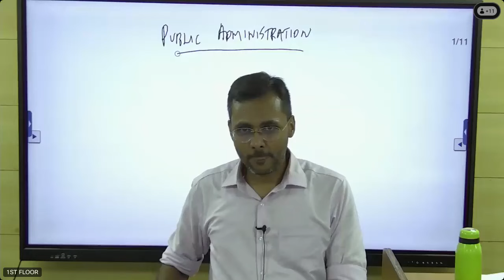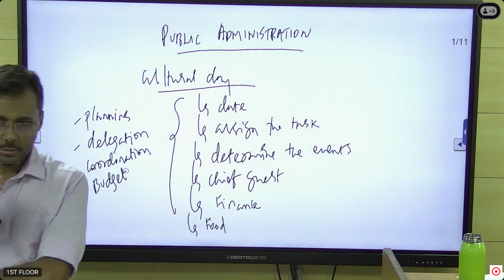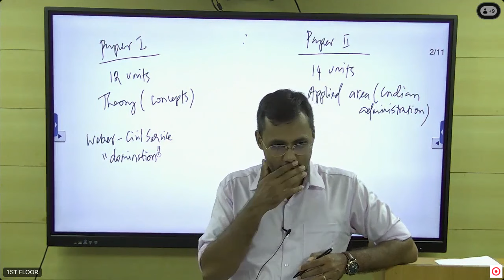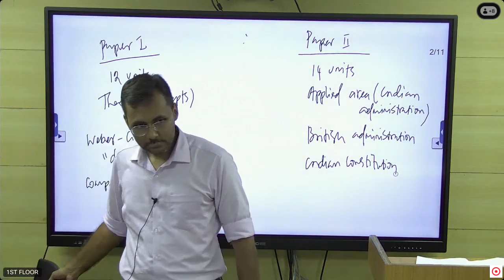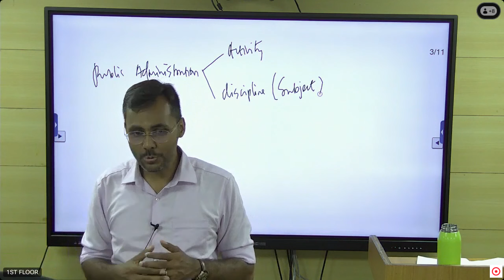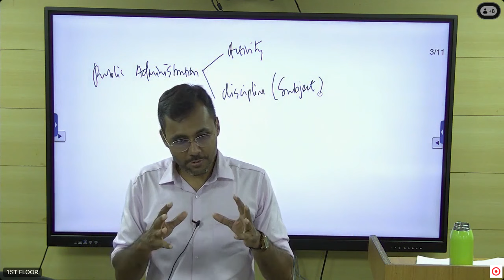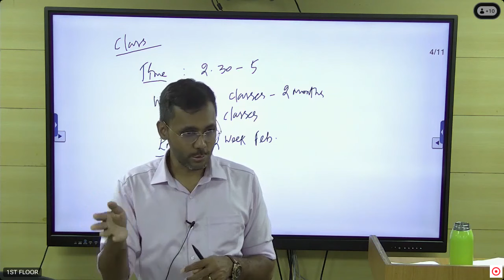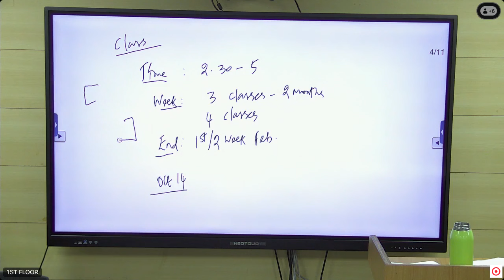UPSC Public Administration Optional Demo Session by Mr. Arunkumar D - Oct 2024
Over 20 years, we've had the privilege of helping over 2,500 students achieve their dream of becoming Civil Servants. Join us to become an IAS/IPS/IFS/IRS Officer🎓✨